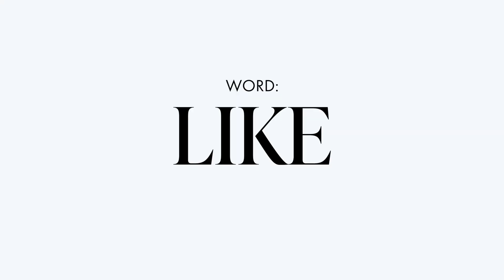Kevyn Richmond Sings Doja Cat, SZA, Journey & Kelly Clarkson in a Game of Song Association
I'm KevynRichmond and I'm back with another SongAssociation game! Tune in to watch me cover great songs by artists ranging from 702 to Taylor Swift. As well as favorites like Mariah Carey and Kelly Rowland. Watch till the end to see if I get a perfectscore.

0:00 Welcome
0:43 Like - Like This - Kelly Rowland ft. Eve
1:15 Pocket - Hand in My Pocket - Alanis Morissette
2:01 Away - Away - The Cranberries
2:26 Sing - Lift Every Voice and Sing - James Weldon  Johnson & J. Rosamond Johnson
3:06 Trouble - Trouble - Taylor Swift
3:41 Hole - Hole in My Head - The Chicks
4:03 Still - I Still Believe - Mariah Carey
5:42 Nothing - Nothing In This World - Keke Wyatt ft. Avant
6:22 Behind - Behind These Hazel Eyes - Kelly Clarkson
7:07 Anyway - Anyway You Want It - Journey
7:54 Line
8:16 Shine - Star - 702
9:13 Nowhere
9:27 Wind - Wind It Up - Gwen Stefani
9:53 Write - Kiss Me More - Doja Cat ft. SZA
10:40 Final Score

Chat with me on Clubhouse: Kevyn Richmond

Song Association Game
Song Association
Song Association Words
Song Association Timer